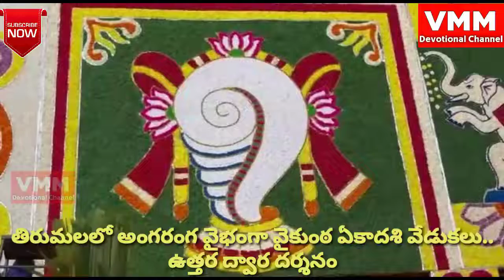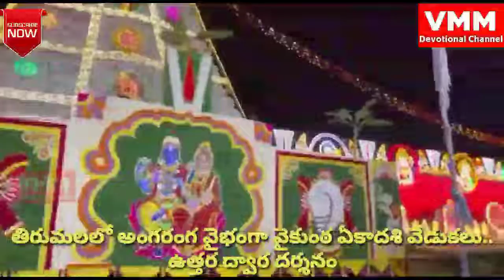తిరుమలలో అంగరంగ వైభంగా వైకుంఠ ఏకాదశి వేడుకలు.. ఉత్తర ద్వార దర్శనం